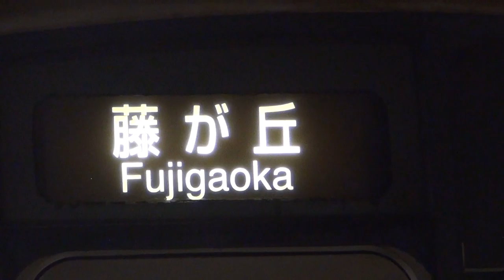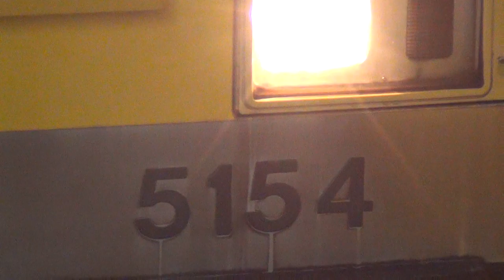5154H 駅列車特集 名古屋市営地下鉄東山線 栄駅1番線 その8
通過列車
5050形（5154H)普通藤が丘行き　列車番号T1608F